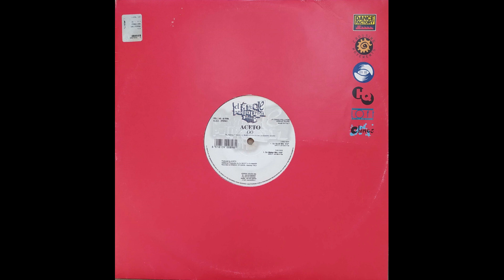Aceto - Go (DJ Maker Mix) (1999)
Artist: Aceto
Title: Go (DJ Maker Mix)
Genre: Techno / Progressive Trance
Label: Dance Pollution
Cathalog#: POLL 145
Released in: 1999
Country: Italy